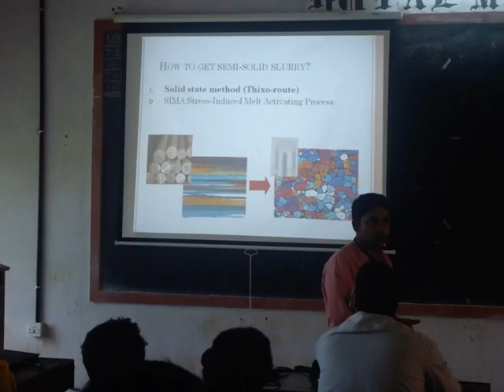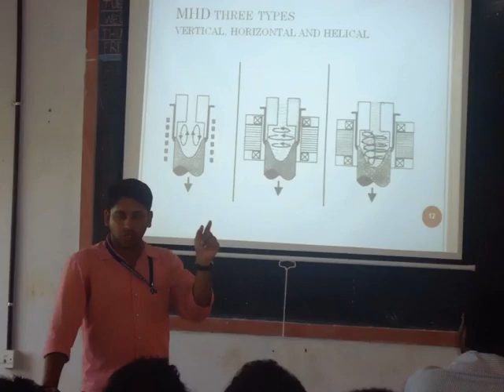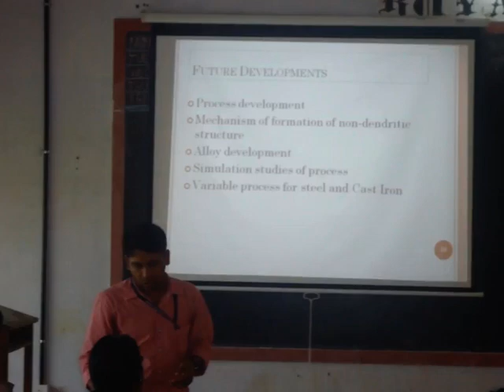MECHAQUEST LECTURE SERIES - ME - GCE KANNUR - Er. SUMESH K R 03/07/2014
Mechaquest lectures series  03/07/2014
Government College of Engineering Kannur
Title: " Abrasive Jet Machining'
Speaker: Er. Sumesh K R
Programme coordinator: Dr. Govindan P, Mechanical Engineering Department